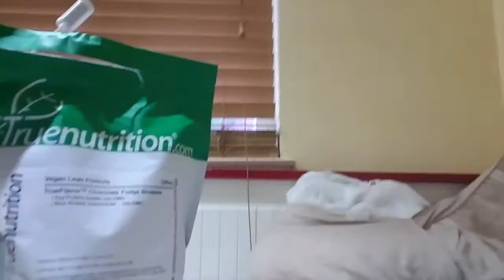THE DAILY LIFE OF AN SJSU MATH MAJOR | A Mathaholic Confession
Here's a general glimpse of what my typical day as a math major at San Jose State University looks like and may reflect the typical days of some math majors at school. I decided to post this mini documentary after seeing other students post similar blogs and decided to provide my perspective on my college experience, particularly as a math major at SJSU.